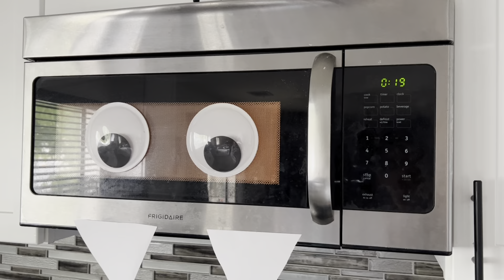2023 High Altitude Balloon Challenge Post-Launch Video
Our results from the 2023 National AE High Altitude Balloon Cadet Challenge are in! This is the Palm Springs Composite Squadron 11’s official post-launch video

CREDITS:

Palm Springs Composite Squadron 11 Patch:
U.S. Army 40th Infantry Division
2nd Lt. Melanie Stine-Shannon

Video Clips:
C/CMSgt Evelina Granados
C/CMSgt Dylan Perla
C/TSgt Zoe Philson
C/SrA Oliver Elmore
C/A1C Joel Campos

HAB Challenge Mission Patch:
C/TSgt Zoe Philson